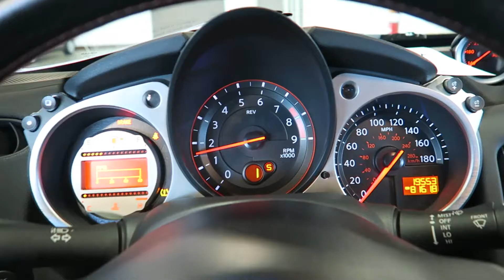2010 Nissan 370Z for Sale in Canton, Ohio | Jeff's Motorcars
2010 Nissan 370Z for Sale in Canton, Ohio!